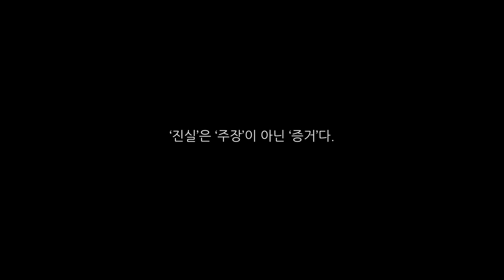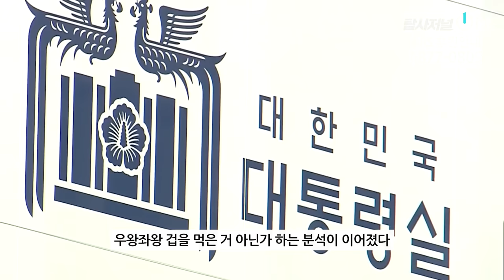"윤석열 이제 내 상대 아냐" ’장제원, 대선 출마선언‘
◼ 열린공감TV 정기후원 및 변호사비 후원 계좌 : 국민은행 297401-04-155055